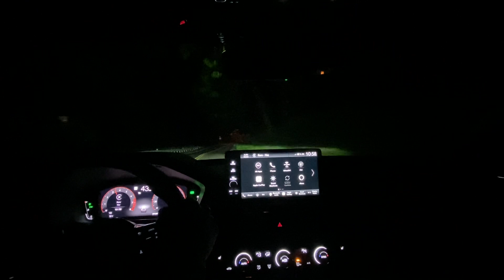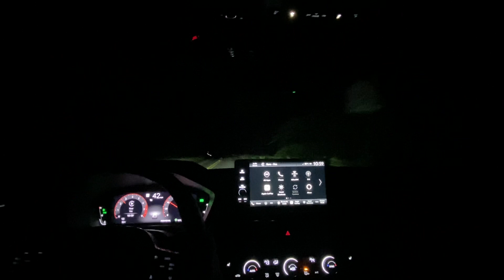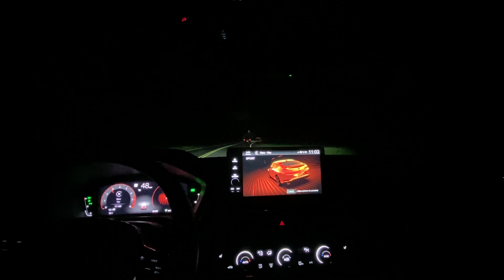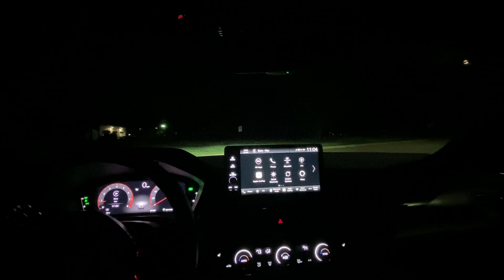2023 Acura Integra | 6 Speed *Chill Night Drive*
Just enjoying the Integra on a chill night drive.